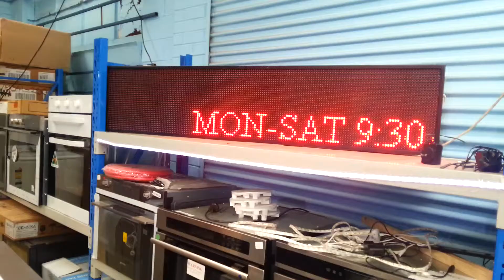Discount Electrical(2)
6 kg front loader washing machine